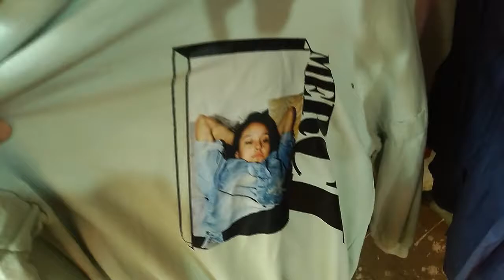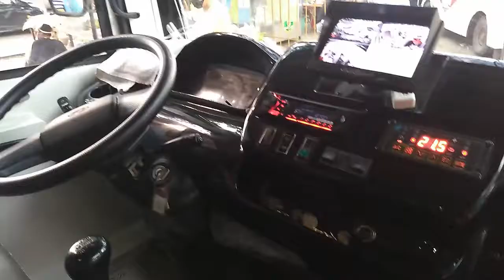VLOG#28|TRIP TO THE THRIFT FT PHONE FILES| FOUND TONS OF STRIPE POLOS| HOODIE BANGERS!!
Sorry for the poor quality of this video, Anyways I am back for a new one, all of this clips are taken through my phone since my camera is currently at the camera shop for repair, despite the struggle we still able to pull up to the thrift and found some heaters which you can check on my social media accounts which links are posted below, please do SUBSCRIBE my channel for you to be updated for this kind of contents. I do a lot of thrifting, some items are going to be for sale and some are going to the personal collection. I will do my very best to show you what can we find in the thrift for a reasonable price. Much love and respect to you guys hope you like this one. Lets go!

 to the description and select my channel form the pop-up, this will tag my Youtube channel.

For some people the tagging doesn’t seem to work; In that case it’s ok to write: